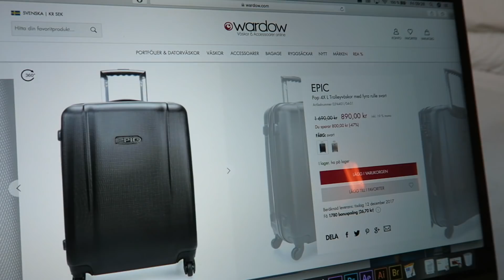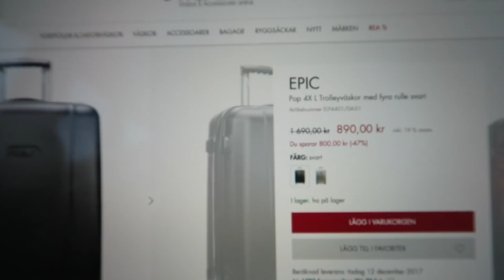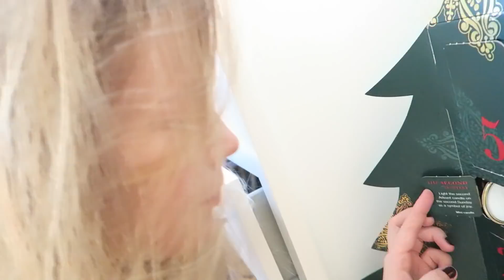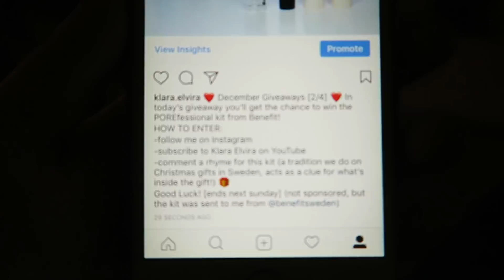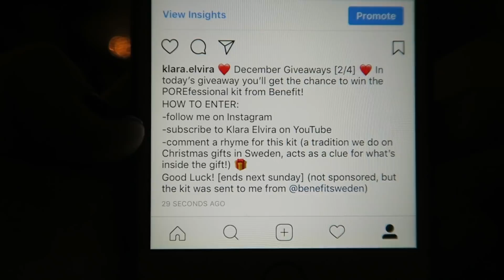A HANGOVER VLOG ♡ Vlogmas Days 8-10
I went on a cruise with my class so this vlog is mainly me in my apartment feeling tired and out of it, haha xx

Frequently Asked Questions:
- I was born on December 19, 1996
- I am Swedish and live in Sweden
- I also grew up in Portugal and USA
- My camera is the Canon 70D